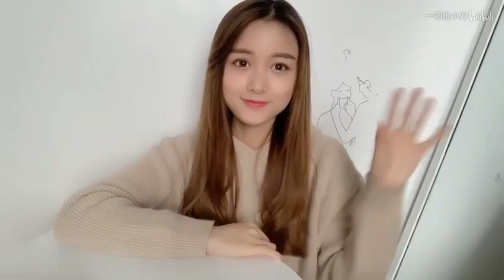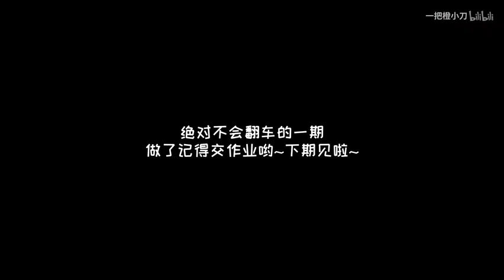健康减脂便当Day2｜金枪鱼海苔拌饭｜蔬菜坚果沙拉｜学生宿舍党也可以做的不开火减脂餐